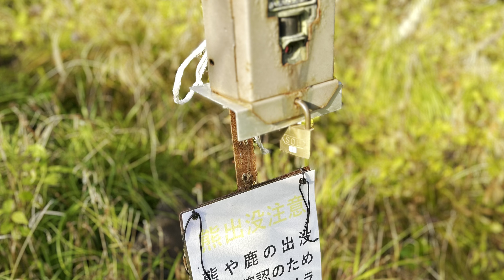2024年09月22日 雨竜沼湿原〜南暑寒岳 夏山登山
雨竜沼湿原は、暑寒別天売焼尻国定公園に指定されています。標高850mの台地に東西約４km、南北約２kmにわたって広がる山岳型高層湿原帯（ミズゴケを主とした高層湿原で覆われている。高層湿原というのは高い標高にある湿原という意味ではなく、冷涼な気候のもとで古いミズゴケが腐り切らずに堆積して厚みを増し、ついには泥炭が元の水面より凸面をなして高くなるので、こう名付けられている。）で、湿原の中には直径１m〜50mくらいに及ぶ大小百数十の池塘があります。
雨竜沼湿原は、日光国立公園の尾瀬ヶ原に匹敵する景観と評価されていて学術的にも貴重な存在であります。

南暑寒岳　標高1296m
現在南暑寒岳から暑寒別岳縦走路は未整備のため
閉鎖されています。
展望台から南暑寒岳山頂直下までの間で熊の痕跡を
多数目撃しました。充分な熊対策が必要です。
詳しくはYama Reco  エベtwo!の山行記録を
ご参照下さい。